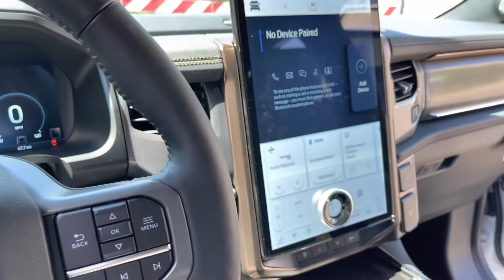2022 Ford F-150 Lighting Lariat EV Walk Around